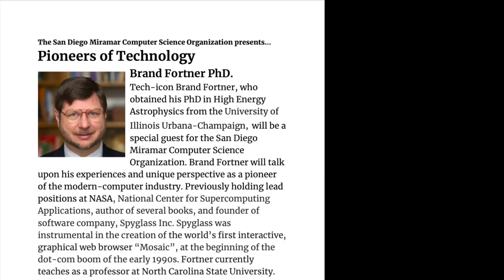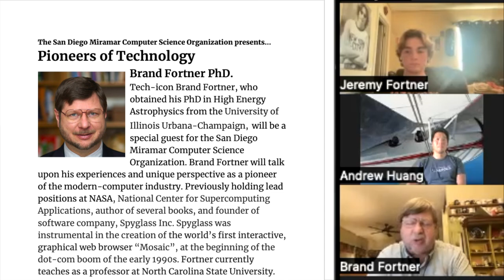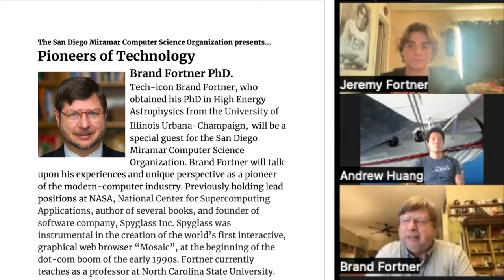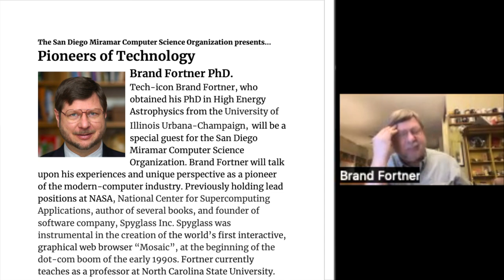Astrophysics, Mosaic, & Early Internet | Brand Fortner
The following is a conversation is with Dr. Brand Fortner, a research scientist and professor of Physics.
Dr. Brand Fortner holds his PhD in High Energy Astrophysics from the University of Illinois and currently serves as a professor of Astrophysics at North Carolina State University and as Adjunct Professor of Physics at University of North Carolina at Chapel Hill.

He is an author of 3 books, and has previously held positions at The National Center for Super Computing Applications, NASA, The Johns Hopkins University Applied Physics Laboratory, and Co-founded software company Spyglass Inc. Spyglass was an integral part in the creation of the World’s first interactive, graphical web browser known as “Mosaic” in the early 1990s, predeceasing the well-known “dot-com boom”.

In my conversation with Brand, we speak about his expertise in Astrophysics, his storied career, and the creation of his software company, Spyglass.

I currently serve as the President of the San Diego Miramar, Computer Science Organization, through which this talk was organized. Accompanied with me, are my peers, classmates and fellow members of the Miramar Computer Science Organization. This conversation is hosted as a zoom interview, at the end we open up a QnA for the viewers of this meeting.

This is the pubcast

And now, I present to you, Dr. Brand Fortner...